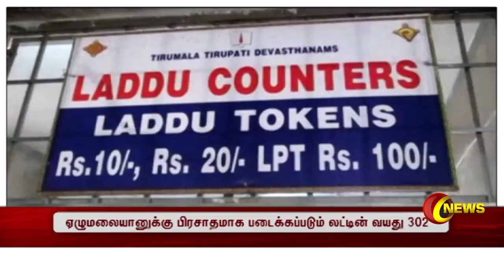திருப்பதி லட்டின் வயது 302 - திருப்பதி தேவஸ்தானம்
திருமலை ஏழுமலையானுக்கு, பிரசாதமாக படைக்கப்படும், லட்டின் வயது, 302 வருடங்கள் என, தேவஸ்தானம் தெரிவித்துள்ளது.
திருமலை ஏழுமலையானுக்கு, விசேஷ பிரசாதமாக படைக்கப்படுவது லட்டு.
கடந்த, 2009ல், திருமலை லட்டு பிரசாதத்திற்கு, புவிசார் குறியீடும் வழங்கப்பட்டது. லட்டு பிரசாத விற்பனை மூலம், தேவஸ்தானத்திற்கு, மாதம், ஒரு  கோடி ரூபாய் வருமானம் கிடைத்து வருவது குறிப்பிடத்தக்கது.